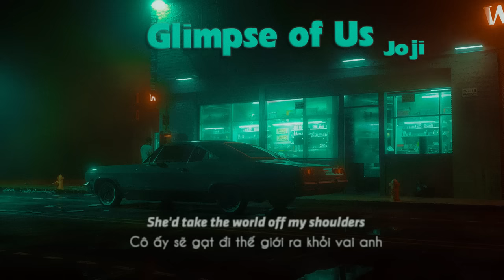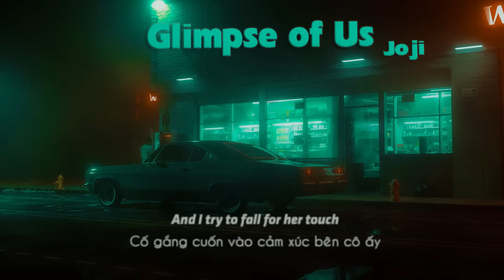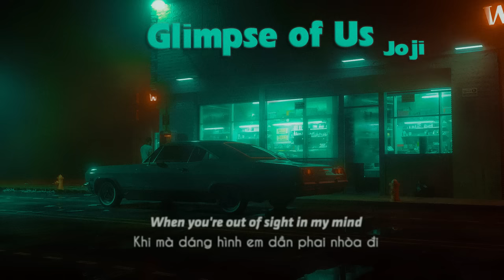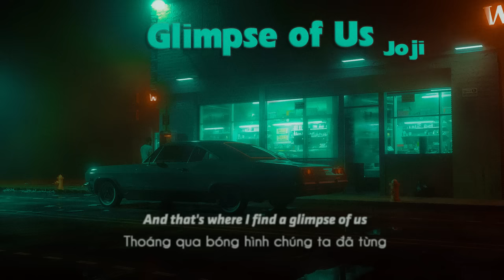Vietsub | Glimpse of Us - Joji | Lyrics Video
Vietsub | Glimpse of Us - Joji | Lyrics:

Hoping I'll find a glimpse of us
Ooh-ooh-ooh
Ooh-ooh-ooh